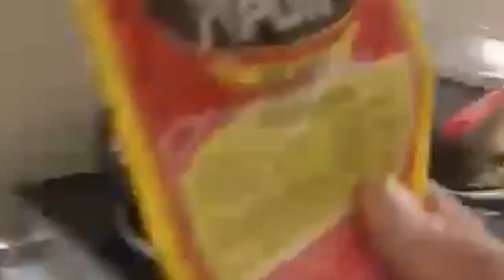adobong pinobre hehehe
adobong pinobre heheheh